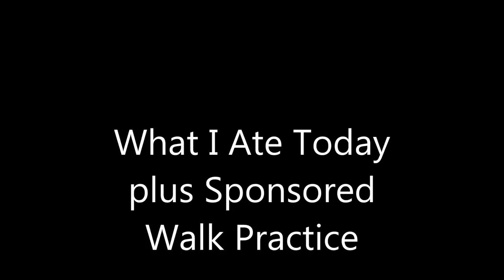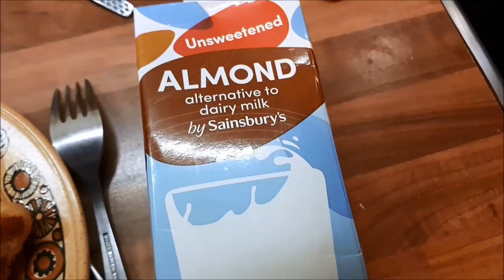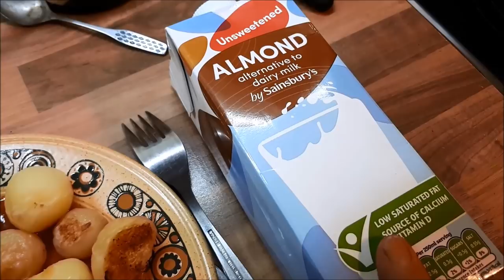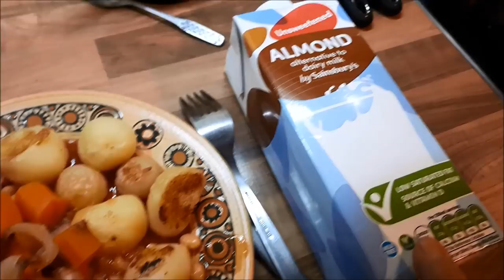What I Ate Today on the Slimming World Plan plus Sponsored Walk Practice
Follow me through a day of eating on the Slimming World plan, plus we practice part of the route for our sponsored walk in the summer to raise money for the Yorkshire Air Ambulance.